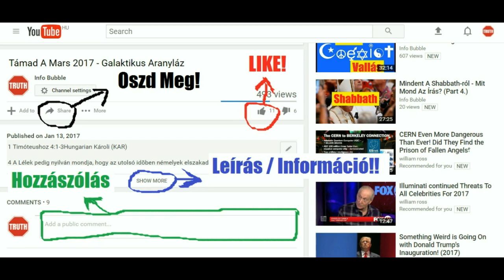Saul Levele Filemonnak Φιλήμων Cepher Verzió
INFO BUBBLE ON FACEBOOK:
SKYPE: Info Bubble
SHALOM ÉS HALLELUYAH!

Filem 1:1 Pál, Krisztus Jézusnak foglya, és Timótheus, az atyafi, Filemonnak, a mi szeretett munkatársunknak,
Filem 1:2 És Appiának, a szeretettnek, és Arkhippusnak, a mi bajtársunknak, és a te házadnál való gyülekezetnek:
Filem 1:3 Kegyelem nektek és békesség Istentől, a mi Atyánktól, és az Úr Jézus Krisztustól.
Filem 1:4 Hálát adok az én Istenemnek mindenkor, emlegetvén téged az én imádságaimban,
Filem 1:5 Mert hallom a te szeretetedet és ama te hitedet, mely van benned az Úr Jézushoz, és minden szentek irányában,
Filem 1:6 Hogy a te hitedben való közösség hathatós legyen, a Krisztus ügyében, minden bennetek levő jónak megismerése által.
Filem 1:7 Mert sok örömünk és vigasztalásunk van a te szeretetedben, hogy a szenteknek szíveik megvidámodtak te általad, atyámfia.
Filem 1:8 Annak okáért jóllehet nagy bátorságom van a Krisztusban, megparancsolni neked azt, ami illendő,
Filem 1:9 A szeretetért inkább kérlek, ilyen lévén, mint Pál, a megvénhedett, most pedig foglya is a Jézus Krisztusnak;
Filem 1:10 Kérlek téged az én fiamért, akit fogságomban szültem, Onésimusért,
Filem 1:11 Aki egykor teneked haszontalan volt, most pedig mind neked, mind nekem nagyon hasznos,
Filem 1:12 Kit visszaküldöttem; te pedig őt, azaz az én szívemet, fogadd magadhoz!
Filem 1:13 Őt én magamnál akartam tartani, hogy te helyetted szolgáljon nekem az evangéliumért [szenvedett] fogságomban;
Filem 1:14 De a te megkérdezésed nélkül semmit sem akartam cselekedni, hogy jótéteményed ne kényszerítésből, hanem szabad akaratból való legyen.
Filem 1:15 Mert talán azért vált meg [tőled] ideig-óráig, hogy őt, mint örökkévalót kapd vissza;
Filem 1:16 Nem úgy immár mint szolgát, hanem szolgánál nagyobbat, [mint] szeretett atyafit, kiváltképpen nekem, mennyivel inkább pedig neked, mind testben, mind az Úrban.
Filem 1:17 Azért, ha engem részestársadnak tartasz, úgy fogadd őt magadhoz, mint engemet.
Filem 1:18 Ha pedig valamit vétett ellened, avagy adós, ezt nekem róvd fel.
Filem 1:19 Én Pál írtam az én kezemmel, én megfizetem: hogy [azt] ne mondjam neked, hogy te magaddal is adós vagy ezen felül nekem.
Filem 1:20 Bizonyára, atyámfia, jótéteményt várnék tőled az Úrban: vidámítsd meg az én szívemet az Úrban!
Filem 1:21 Bízván a te engedelmességedben, [így] írtam neked, tudván, hogy annál, amit mondok, többet is fogsz cselekedni.
Filem 1:22 Egyúttal pedig készíts nekem szállást; mert reménylem, hogy a ti imádságaitokért nektek ajándékoztatom.
Filem 1:23 Köszönt téged Epafrás, az én fogolytársam a Krisztus Jézusban,
Filem 1:24 [Tovább]á Márk, Aristárkhus, Démás [és] Lukács, az én munkatársaim.
Filem 1:25 A mi Urunk Jézus Krisztusnak kegyelme [legyen] a ti lelketekkel!